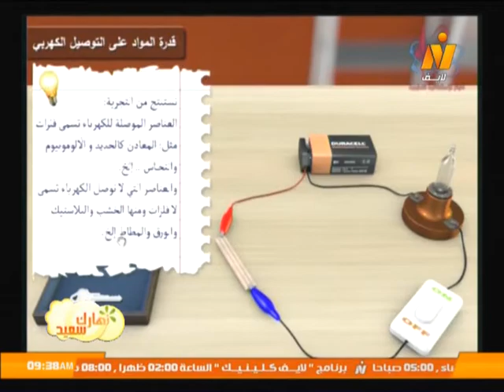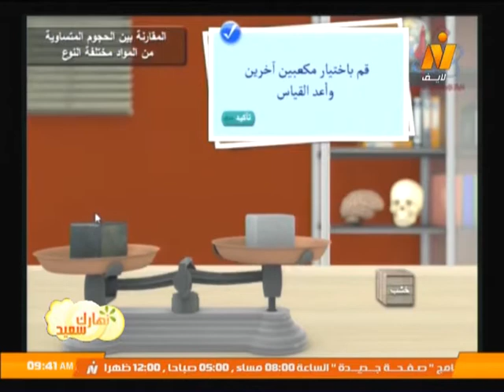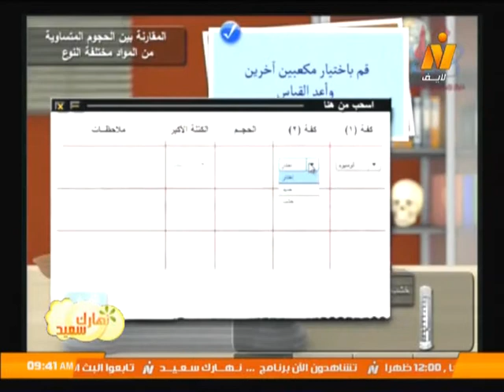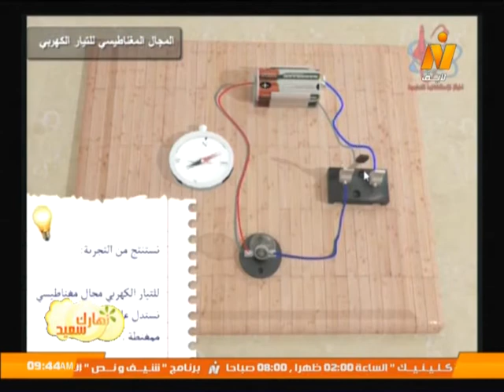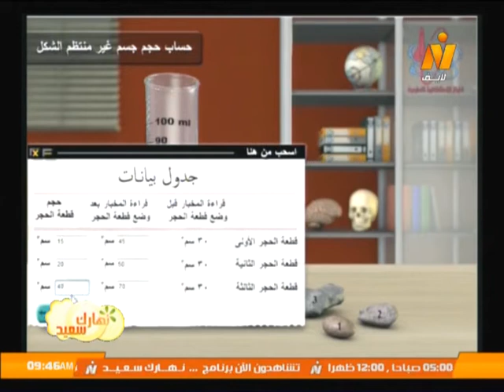التعليم الإلكتروني.. كيفية الإستفادة منة في المدارس الحكومية .. برنامج نهارك سعيد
حوار مع أ/ جيهان السيد - أستاذ التعليم الإلكتروني بالمراكز الإستكشافية
تقديم/ ريم المنسي